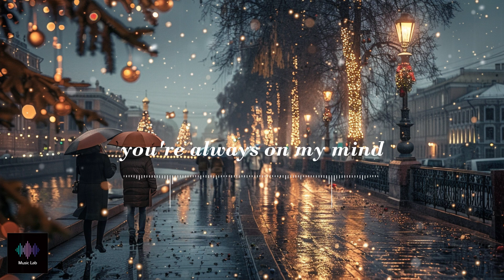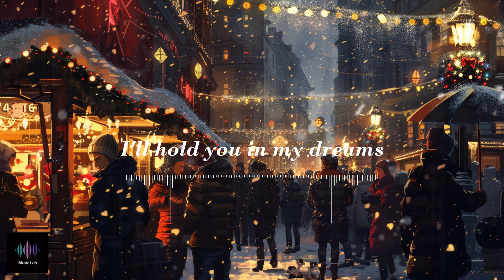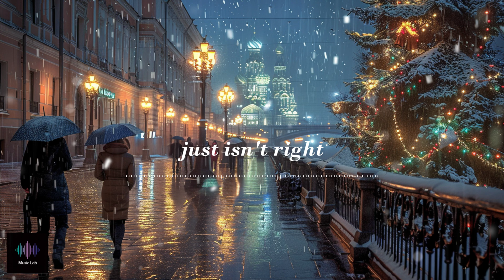Christmas without your love - Singer: Suno AI V3.5, AI Music, AI音樂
Image: Midjourney V6
Lyricist: Chat GPT + Music Lab
Singer and composer: Suno AI V3
Style:Female, TongMick….. 🙈.🙉.🙊

Music Lab is an experimental music channel created by AI music, hoping to lead listeners into a realm of music they have never heard before. Use various AI tools to explore various novel musical elements and combinations, presenting musical works full of surprises and creativity. Hoping to create a musical experience that has never been heard before, Music Lab hopes to bring everyone an unforgettable music experience. Let Music Lab's AI music be your guide in exploring infinite possibilities, allowing you to feel the endless charm of music.

Music Lab是一個由AI 音樂創作的音樂實驗頻道，希望帶領聽眾進入前所未聽見的音樂境界。運用各式AI 工具探索各種新奇的音樂元素和組合方式，呈現出充滿驚喜和創意的音樂作品。從而創造出嶄新的音樂感受，Music Lab希望帶給每個人難忘的音樂體驗。讓Music Lab的AI音樂成為你探索無限可能性的引導者，讓你感受到音樂的無盡魅力。

Lyrics:
The snowflakes fall on a silent night,
The world is dressed in twinkling lights,
But my heart feels a heavy weight,
This Christmas season, I can't celebrate.

Stockings hung by the fire's glow,
Loneliness in the mistletoe,
Every carol sings your name,
Without you here, it's not the same.

Christmas without your love, just isn't right,
Every star above, missing your light,
Underneath the tree, no joy to find,
This holiday, you're always on my mind.

Memories wrapped in red and gold,
But now the story feels so cold,
Our laughter echoes through the hall,
But now it's just an empty call.

Candle flames flicker and fade,
In the quiet, I'm so afraid,
Wishing for a miracle,
To bring you back, to make it whole.

Every snowman that we built,
Every secret that we spilled,
Are now shadows in the night,
Haunting me with lost delight.

So I'll keep wishing on a star so high,
That you'll come back, no more goodbyes,
Until then, I'll hold you in my dreams,
In a Christmas that's more than it seems.